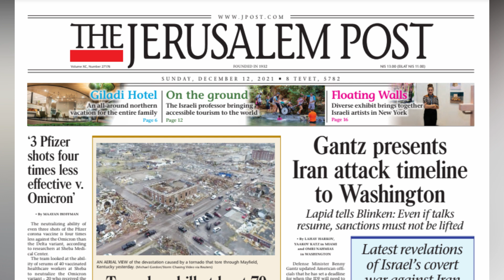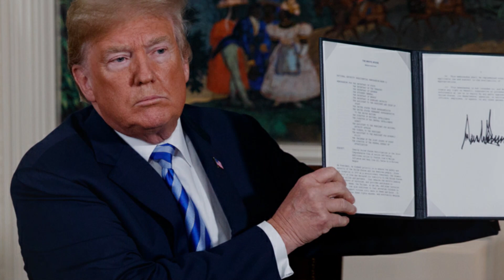Israel prepara inminente invasión a Irán; Teherán asegura borrará a Israel en 7 minutos ¡Últimas!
Diversos medios de comunicación en Israel, citando fuentes diplomáticas y de defensa de alto rango, han alertado sobre un inminente ataque del ejército de su país contra las fuerzas de Irán. Varios de ellos han llegado a advertir sobre una invasión a Irán. Descubre los detalles en este video.